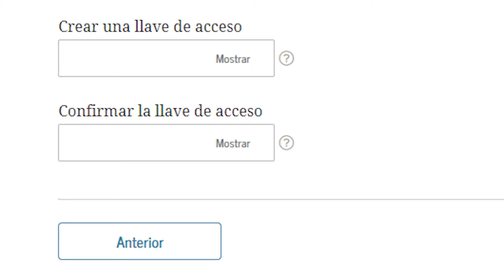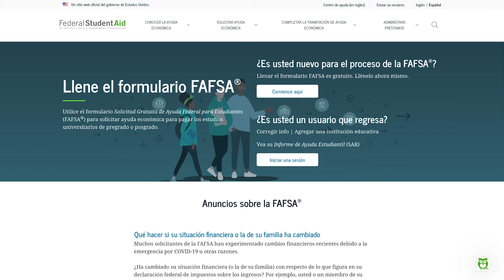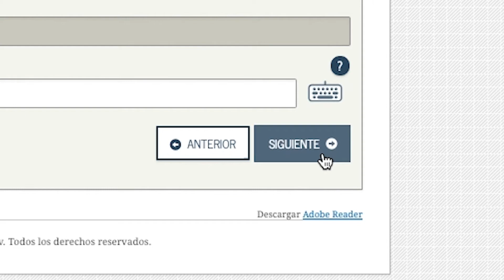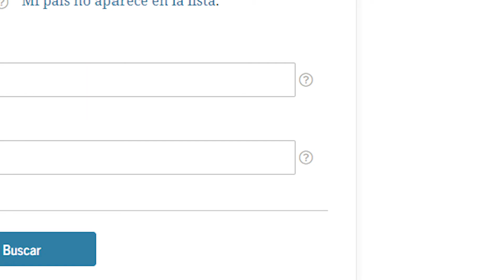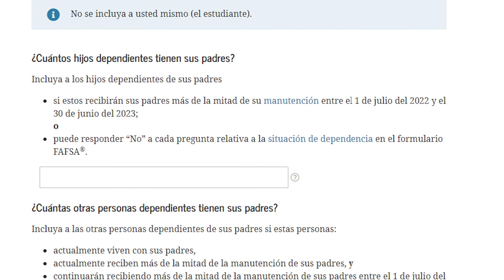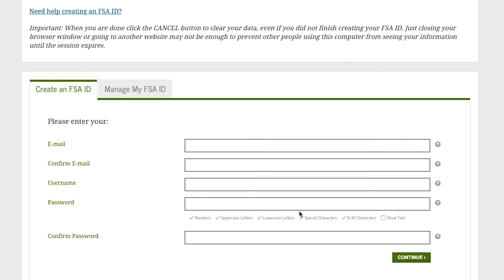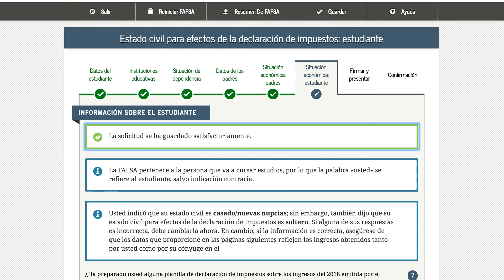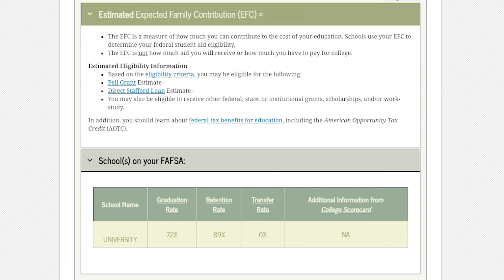Completing the FAFSA 2022-2023, Spanish Version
Completing the Free Application for Federal Student Aid (FAFSA). This video is in Spanish.